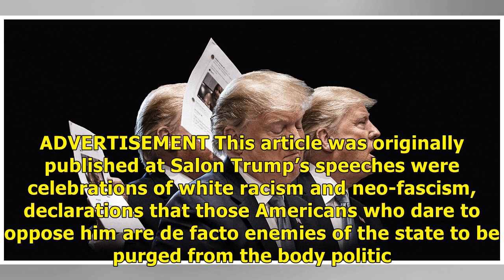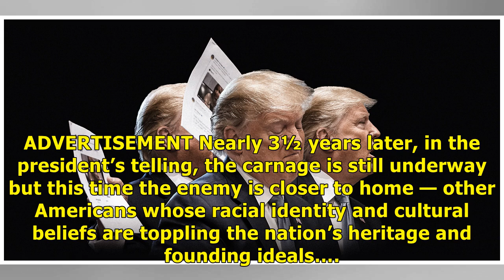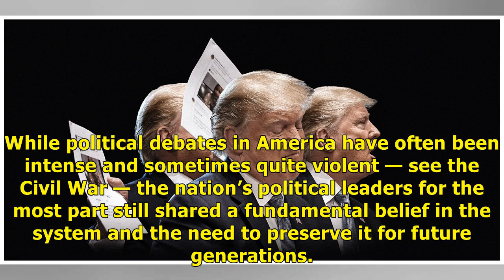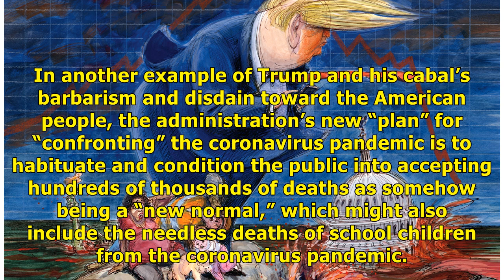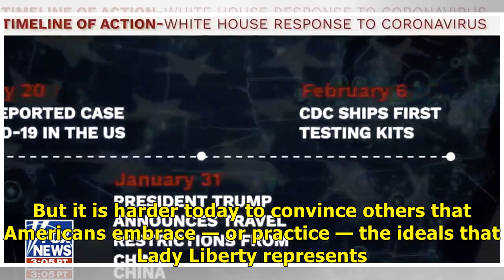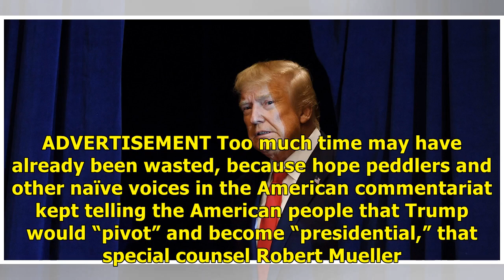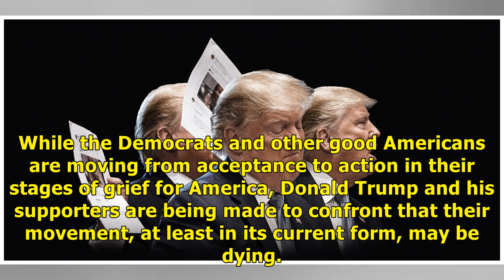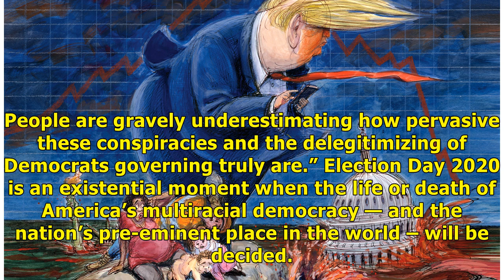The worst may be yet to come as America finally wakes up to Trump’s incompetence and cruelty/ Rem...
The worst may be yet to come as America finally wakes up to Trump’s incompetence and cruelty/ Remedies New
Since Election Day 2016, America has been in a state of mourning. Donald Trump’s Independence Day speeches offered more of the almost never-ending funeral ceremonies for America’s democracy, dignity and decency. Instead of trumpet-like exhortations to American greatness and goodness on the country’s birthday, Trump chose to deliver horribly off-key funeral dirges. ADVERTISEMENT This article was originally published at Salon Trump’s speeches were celebrations of white racism and neo-fascism, decl...